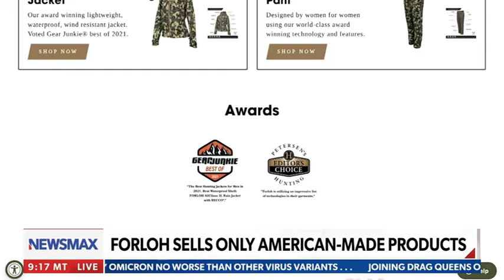Forloh Newsmax National Report 2021 12 08 1110 Andy Techmanski 03m02s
FORLOH Founder & CEO Andy Techmanski talks with Newmax about being Made in America and the impact or lack thereof on FORLOH's ability to supply world-class outdoor clothing to its customers this Christmas.